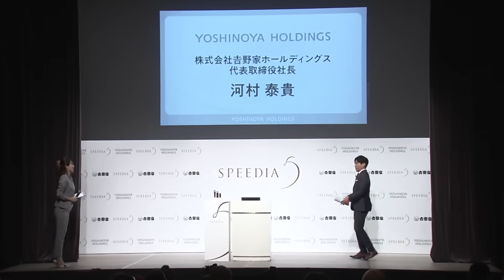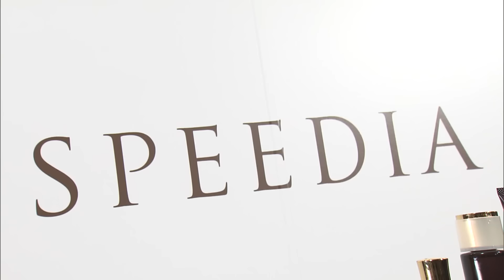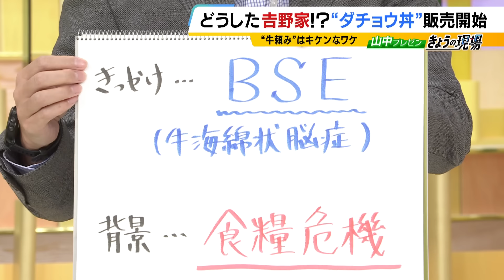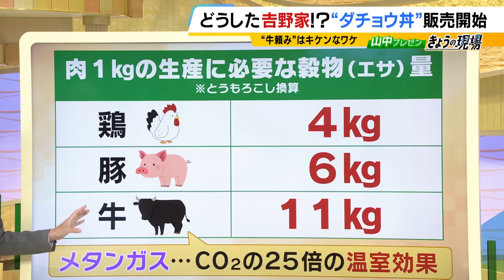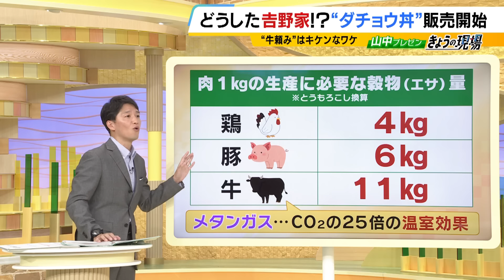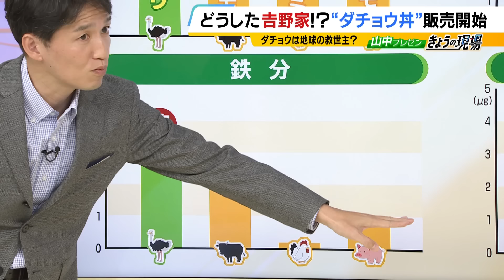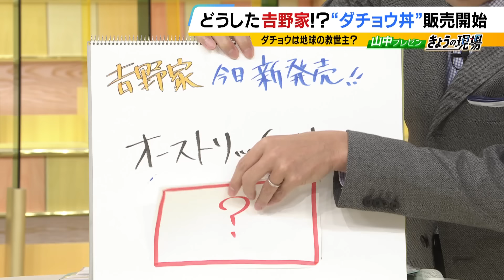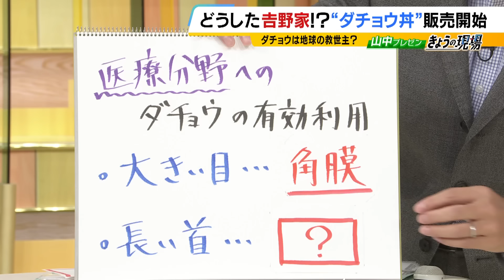吉野家が"ダチョウ丼"を発売！背景には『食糧問題』 実は栄養ピカイチで病気知らずなスーパーアニマル「ダチョウ」は人類の救世主になるかも！？（2024年8月28日）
８月２８日、牛丼チェーンを展開する吉野家が新メニューを発表しました。その名もオーストリッチ丼、なんとダチョウ肉を使った丼です。なぜ吉野家はダチョウを選んだのか？そして、実はダチョウは食用肉だけでなく美容・医療にも役立つスーパーアニマル。ダチョウを３０年研究してきた”ダチョウ博士”である京都府立大学・塚本康浩学長への取材などをもとに情報をまとめました。